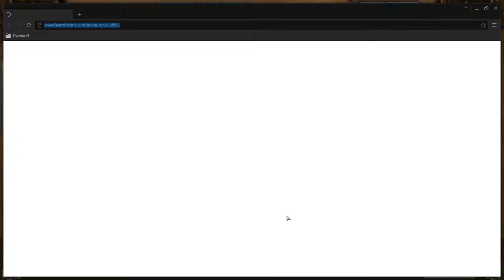Hearthstone Arena Ep. 011 - Other Things in Hearthstone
Hearthstone: Heroes of Warcraft is a digital card game based in the Warcraft universe.

We are on a winning streak! \ o /

Jake_Loves_Cake
Fizzbolt
ArtofMana
Whitefyr
Minc of Bane
Acapellaguitarist

Twitch.tv/kmaskorner

Ask me for an invite to my Discord if you are wanting to hang out and play some games together.